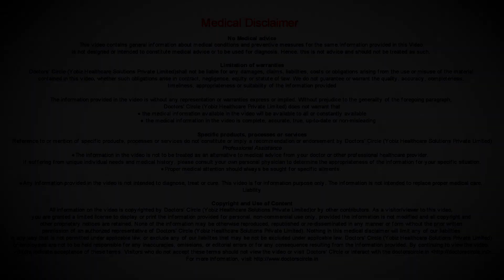What are signs & symptoms of Pulmonary Fibrosis? - Dr. Hirennappa B Udnur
We are just going to talk about classically classical presentation of idiopathic pulmonary fibrosis. Any patients who is aged and who is a smoker or who comes with a dry irritating cough without much of reduction for more than 3 months duration and breathlessness on exertion which is not explained by any cardiac or any airway disease like asthma or COPD. Here we should suspect pulmonary fibrosis, and sometimes extension of vital signs is pulse oximeter or oxygenation. That is the one things that is it important in diagnosing pulmonary fibrosis early where we see the vital signs, check the saturation, which is borderline and when they do a 6 minute walk tests or on exercise, the oxygen will drop. If there is a significant drop, then it means that there will be a diffusion limitation in the lung, which is normally happens in any interstitial pathology. We can have any diffusion limitation in the lung, which normally happens in any interstitial pathology. We can have diffusion limitation in any interstitial pneumonia also. But overall when you are diagnosing this is the important rule in checking the saturation. The third things and signs are usually we get clubbing. Clubbing has a positive predictive value over idiopathic pulmonary fibrosis, which is 90%. Usually we term it as idiopathic pulmonary fibrosis, which says that it is long duration disease and on auscultation the most important finding is bilateral basal crepitations what we see on a stethoscope as the most important in diagnosing this apart from this if you don’t hear any additional sounds like wheeze or other things. If you hear crepitation, which we see in basal region like in pulmonary edema, which is the most common cause of crepitation there in a dependent region. But on bending forward also, even if they do upside down the patients, and you get persistent cramps because the fluid of pulmonary edema, we are dependent, because on bending forward, the crackles decrease. Here it increases and they are more of an inspiratory type of crepitations, these are the most important clinical signs. If you are suspecting other than idiopathic pulmonary fibrosis, we get clues in diagnosis. Clues in diagnosis are bronchiolitis obliterans with organizing pneumonia, they have persistent fever inspite of antibiotics, we have the clue for it and there are other pneumonic features for it. Sometimes skin rashes, a particular type of skin rashes and telengectasia, which can be a clue for any kind of connective tissue disorder. Bilateral pitting edema are the features of cor pulmonale and cyanosis. These are the features of pulmonary edema. Based on the types, certain risk factors for LIP and other things like smoking and smoking stains are seen in the oral cavity and there might be clues for any connective tissue disorder anywhere in the body. That is when we suspect that this might be a disease of interstitial pathology where the loose term of pulmonary fibrosis has been used for a general public. In a pulmonology circle pulmonary fibrosis actually means it is idiopathic pulmonary fibrosis, which is the gravest of all kinds of pulmonary fibrosis.